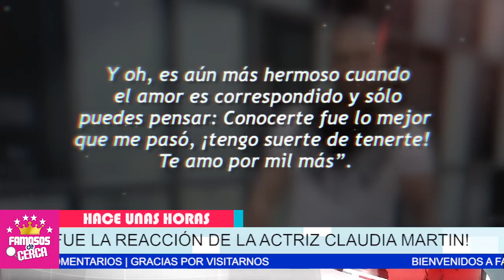🔥🔥 𝗘𝗦 𝗨𝗡𝗔 𝗖𝗨𝗔𝗟𝗤𝗨𝗜𝗘*𝗥𝗔...!!! CLaudia Martin 𝗥𝗘𝗔𝗖𝗖𝗜𝗢𝗡𝗔 a Las Candentes Fotos de 𝗠𝗔𝗜𝗧𝗘 𝗬 𝗧𝗢𝗩𝗔𝗥 😱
Claudia Martin Le dice sus verdades a Maite Perroni.

 BIENVENIDOS!!!
chismes de farandula
escandalos
De primera mano
noticias
famosos mexicanos
mexico
el gordo y la flaca
estados unidos
farandula 2021
entretenimiento
farandula mexicana
chismes de famosos 2021
ventaneando
famosos
un nuevo dia
espectaculo
Hoy